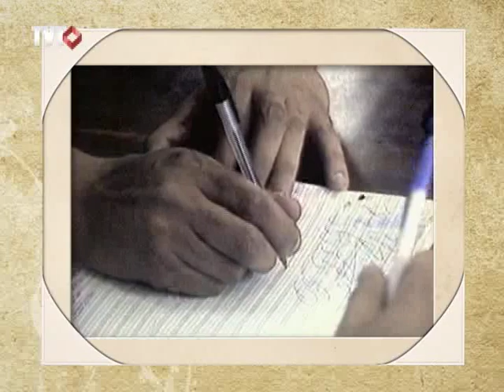Memória e Contexto: 30 anos de comissão de fábrica da Ford - 1/4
1981. O movimento sindical não passava dos portões das fábricas. Timidez, acanhamento, repressão. Não havia espaço para o diálogo. Os trabalhadores andavam sussurrando no breu das tocas. Até que surge uma luz traduzida em forma de comissão de fábrica. E se tornou um marco histórico no modelo das relações de trabalho. Memória e contexto fala dos 30 anos da criação da comissão de fábrica da ford.

Memória e Contexto exibido em 09/01/2012
Tema: 30 anos de comissão de fábrica da Ford